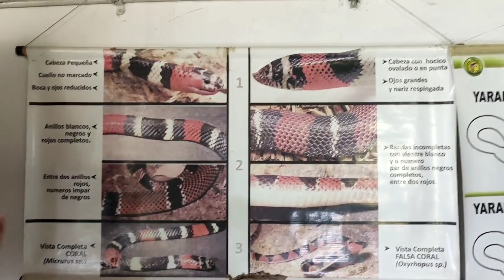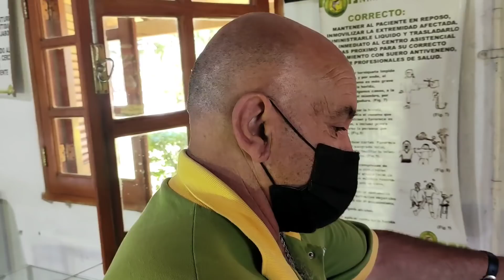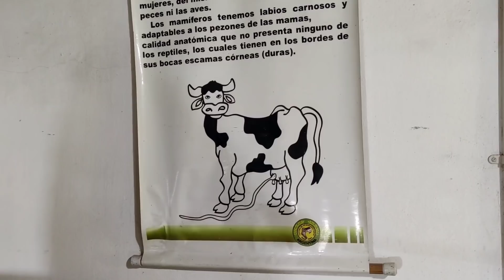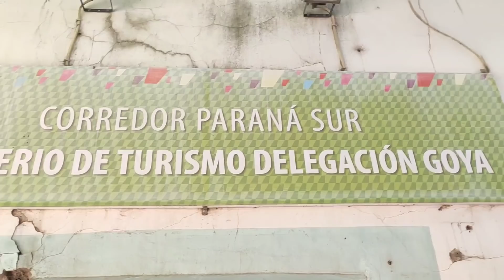TRAVESÍA POR CORRIENTES! LA VIBORA QUE MAMA LECHE??🐍🐄. episodio 1